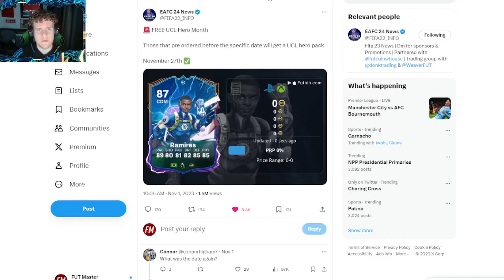FREE UCL Hero Pack in FC 24!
📲 ALL SOCIALS